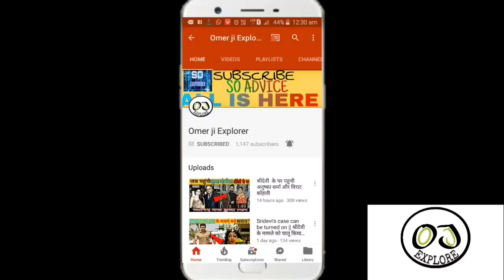CarryMinati, Elvish Yadav, Amir siddiqui On TikTok Vs YouTube | Flying Beast React TikTok Vs YouTube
Hello and welcome friends tho ye video mere baki ke videos se kuch alag hai kyuki maine iss video mai YouTube country par chal rahe TikTok Vs YouTube ya fir YouTube vs TikTok Par Ho Rahi Controversy Ke baare mai baat ki hai .
Tho bhai logo iss Controversy ki Starting Elvish yadav ne Ki thi Jinhone apne Elvish yadav Vlog wale Channel par TikTok Roast ki ev video upload ki jaha par Unhone bahut Saare popular creators ko Roast kiya fir Amir siddiqui jo ek Tiktoker hai wo aaye or Ab.
Flying Beast ke Owner gaurav taneja or Ritu rati ne TikTok Vs YouTube par apna Opinion diya Aaiye jante hai kya ye.